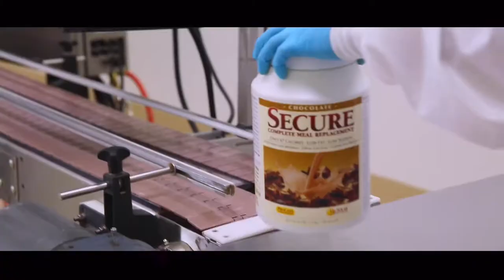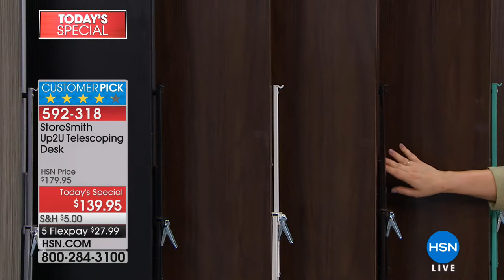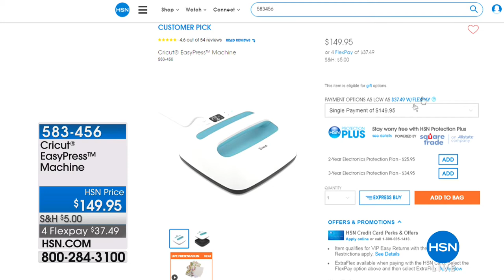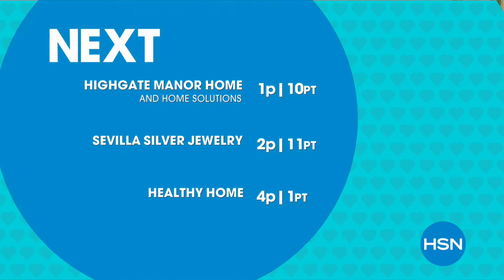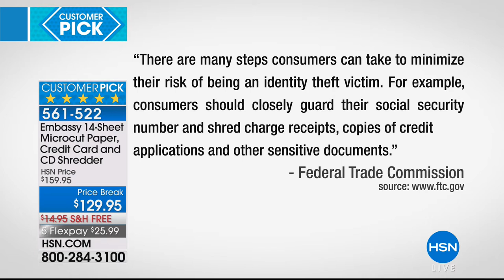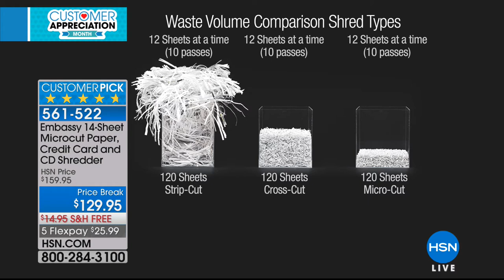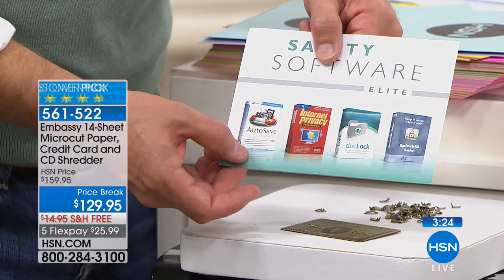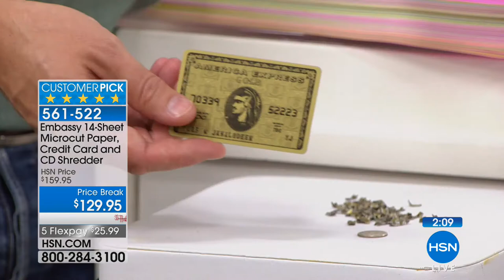HSN | Home Office 04.03.2018 - 12 PM